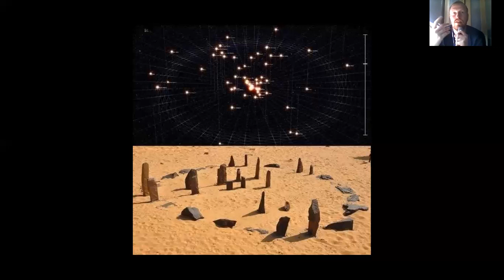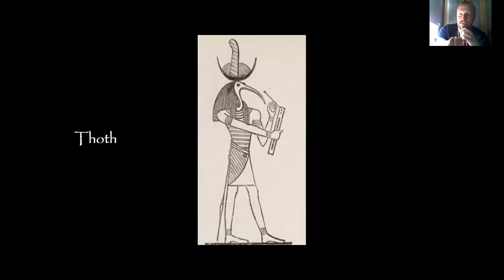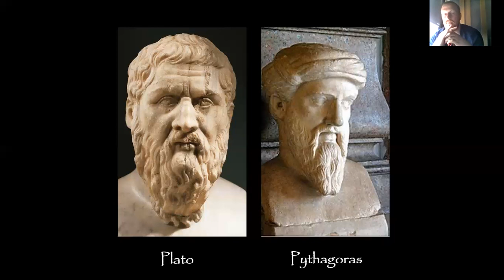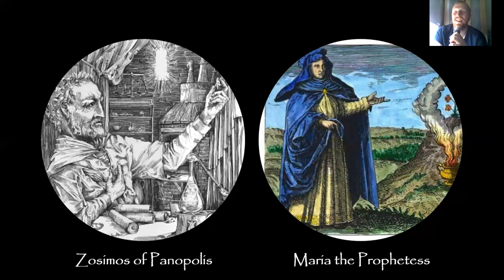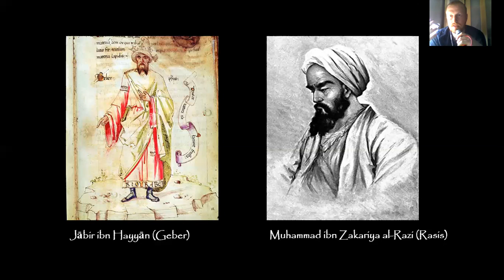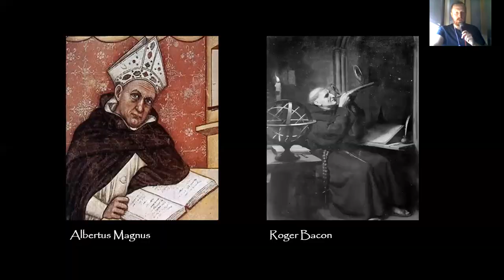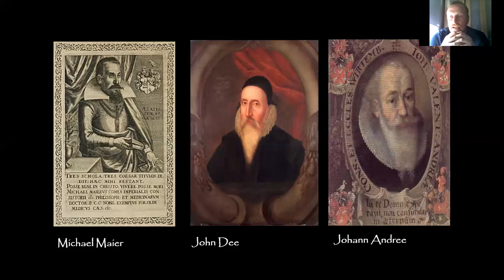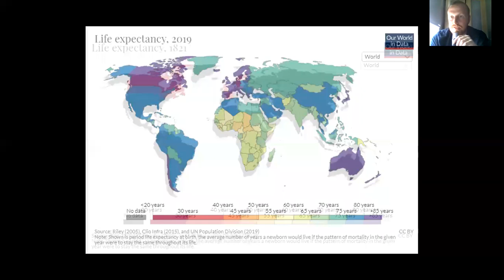The Magical Origins of Our World: A History of Alchemy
In this video I tell the story of the Prisca Sapientia (Pristine Knowledge) which - emerging from the mists of time - flowed through the cultures of Egypt, Greece, Arabia and Western Europe ultimately birthing the world we live in today.